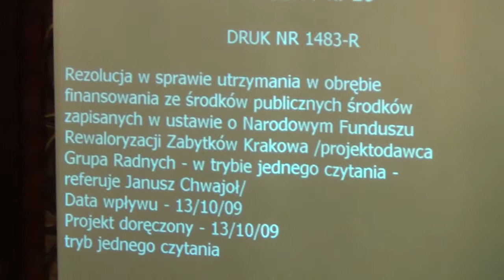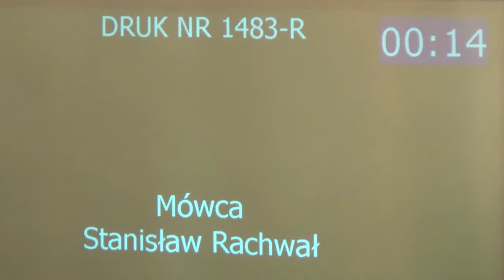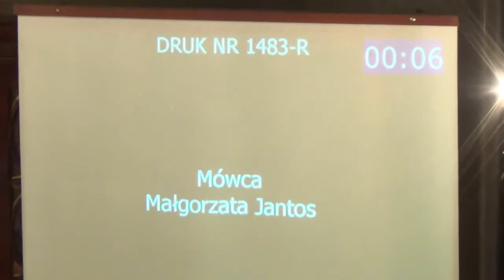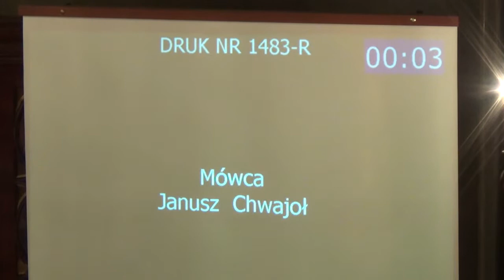26. Rezolucja ws środków zapisanych w ustawie o Narodowym Funduszu Rewaloryzacji Zabytk�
Rezolucja w sprawie utrzymania w obrębie finansowania ze środków publicznych środków zapisanych w ustawie o Narodowym Funduszu Rewaloryzacji Zabytków Krakowa
Projektodawca Grupa Radnych - w trybie jednego czytania - referuje Janusz Chwajoł
Druk nr 1483-R
tryb jednego czytania